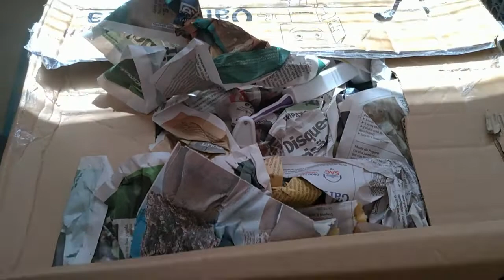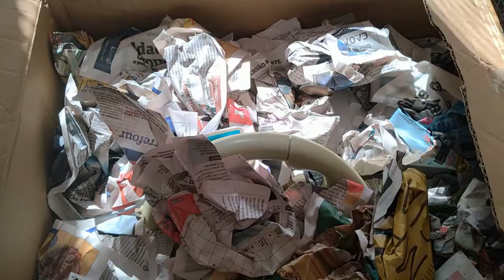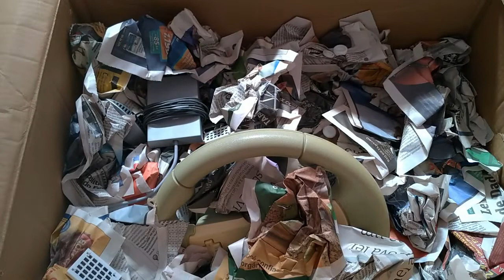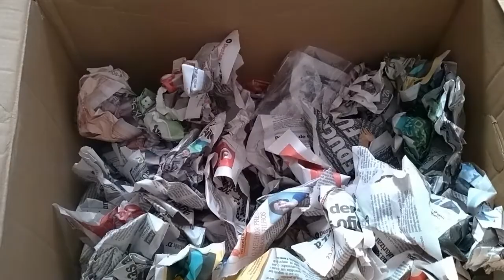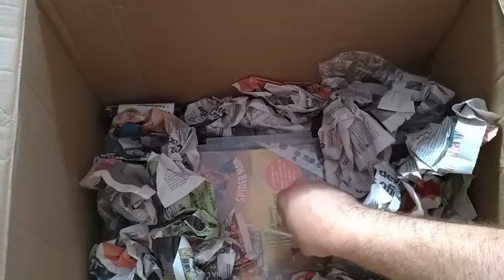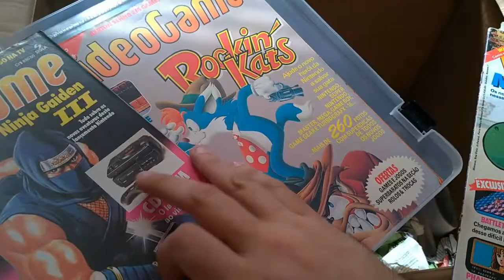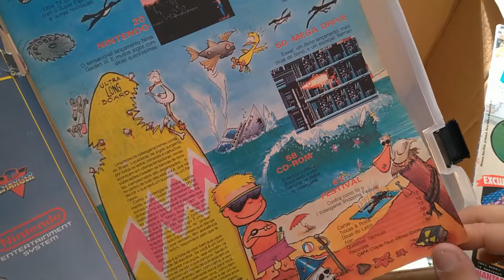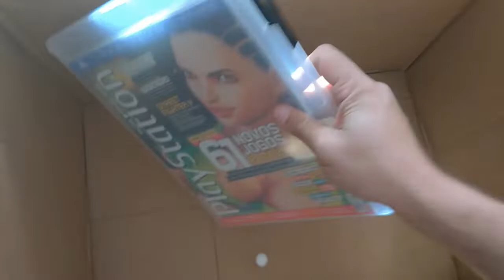[Ragevlog] Mudança: encontrando o Wii, vários acessórios e algumas revistas de videogame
Desencaixotando a coleção!

HardMOB.com.br: ragecom
Players.com.br: ragecom
Adrenaline.UOL.com.br: ragecom
SegaNet.com.br: ragecom
Forum.Outerspace.com.br: ragecom

Live: ragecom666
PSN: ragecom

Músicas, pela ordem em que foram usadas no vídeo:

. Wolf and Raven - Lap of Luxury, autorização de uso concedida pelo artista. Segue abaixo os contatos do artista, condição de uso do seu material.